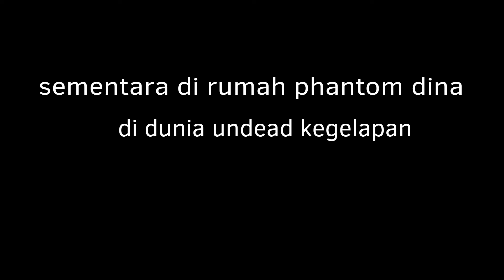Marwah SPK si penyerang kejahatan kotak acak baik atau buruk, bisa menguntungkan atau mencelakakan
arcdon mencoba menghancurkan kota tersebut karena nyesal membuat nya bisa membahayakan orang lain. tapi arcdon lupa membawa palu penghancur , pass arcdon pergi sebentar marwah datang dan menekan tombol kotak itu dan akhirnya terjadi kekacauan, sampai berapa lama kemudian kotak itu pindah ke dimensia animasi lain tampa batas dan arcdon kawatir terjadi sesuatu di animasi lain.